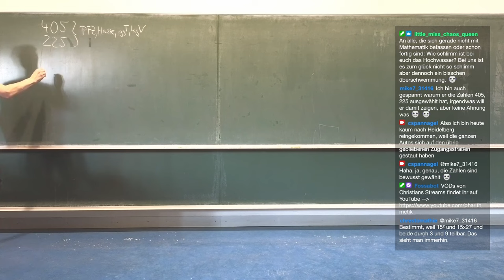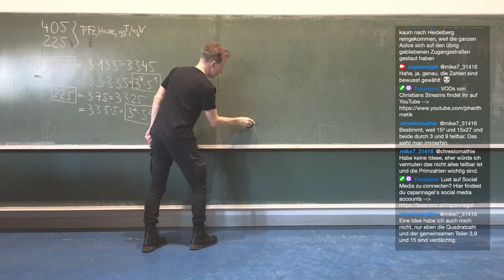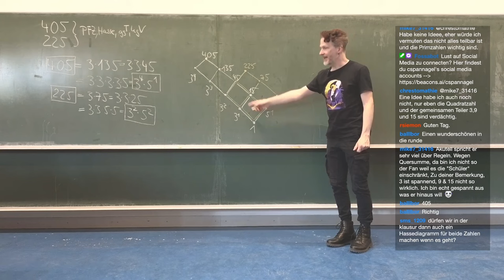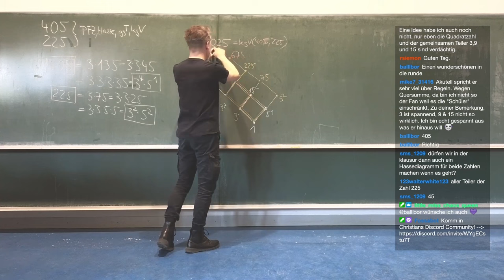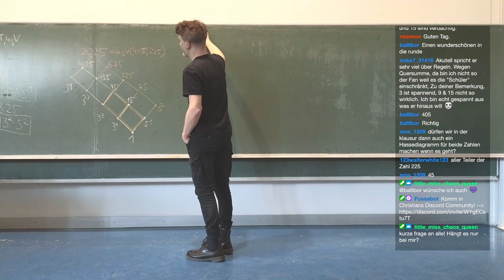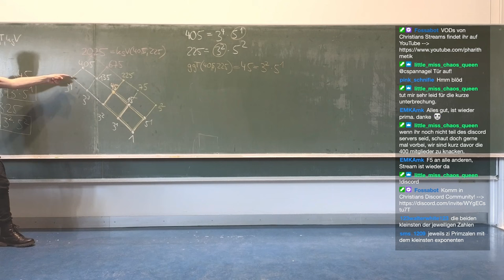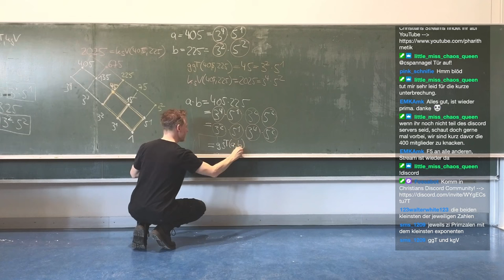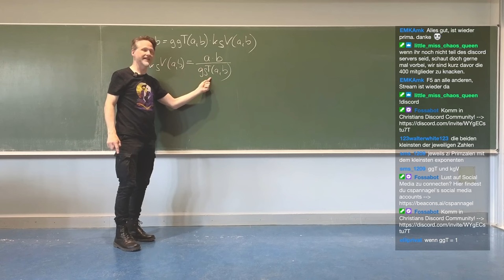Primfaktorzerlegung, Hassediagramme, ggT und kgV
🧑‍🏫Heutiges Thema: Wie hängen Primfaktorzerlegung, Hassediagramme, ggT und kgV zusammen?